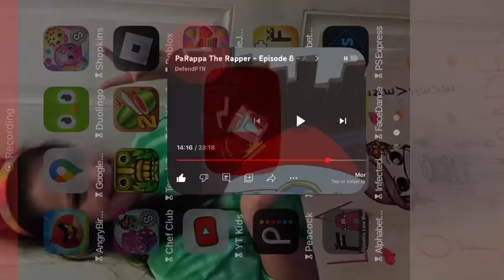You Miss This Part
You Know This Part When Sunny Tells Parappa And Matt And They Go A Music Dance Party